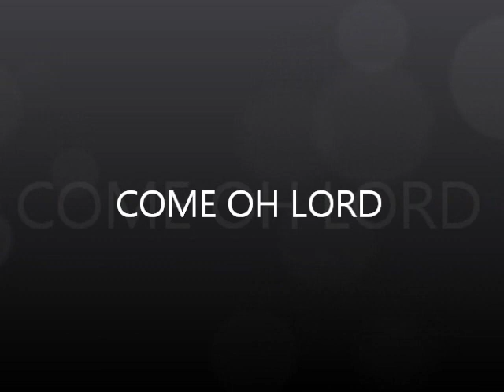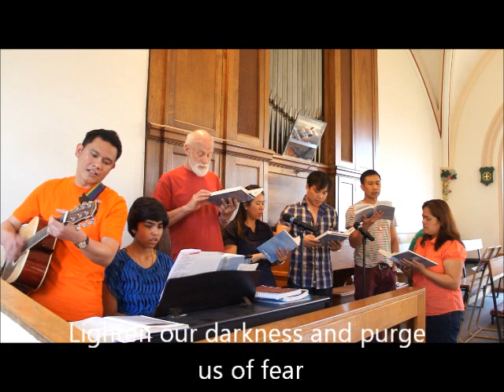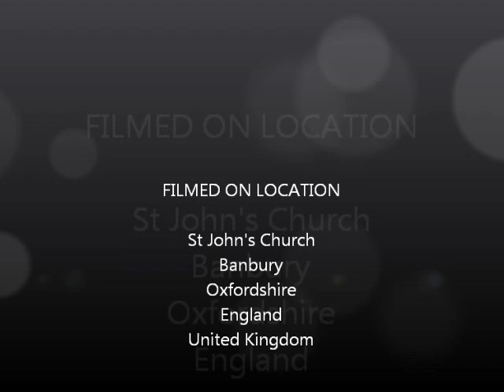Holy Spirit Of Fire with lyrics